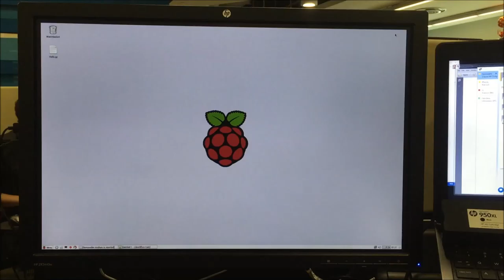RPi Audit PC